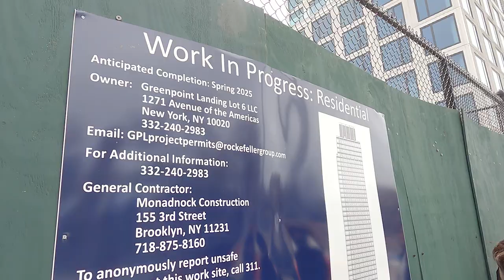[NBKPARKS] Rezoning the Waterfront Guided Tour